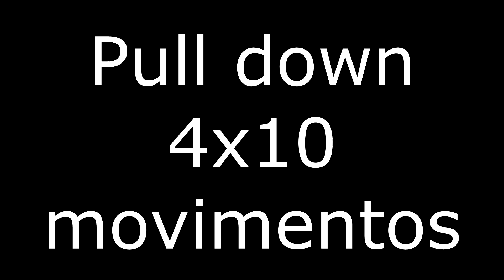Treino de dorsal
E ai será que o gui vai encara o nalgas ?
finalizando mais um treino de costas para iniciantes com muita zueira e conteudo ...